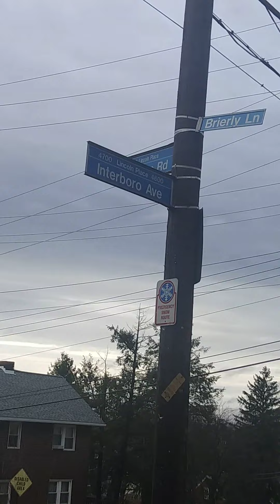Mifflin Rd - Lincoln place 1400- 1800 block